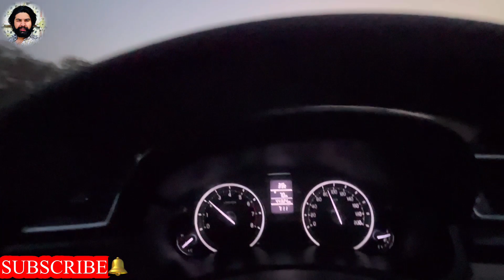Delhi Se Gujrat nikl liya 😂 VLOG 44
Ankit yadav vlogs